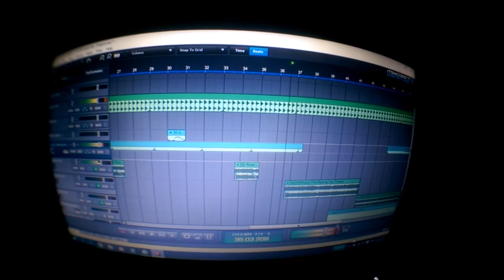Roary the Racing Car Remix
When you're got a spare hour, and you have a friend named Rory, and Rory likes cars...

Update from 2019...wow this is so bad 😂